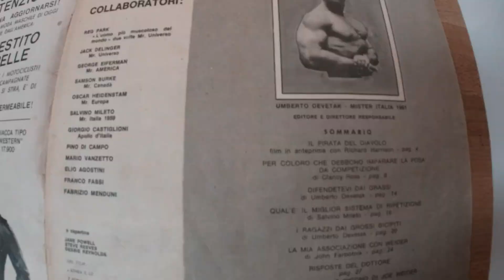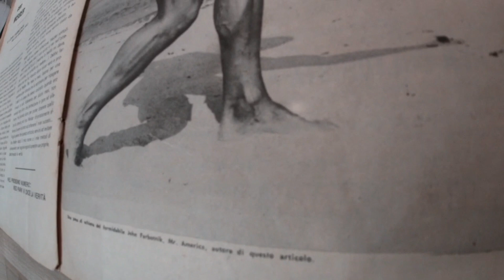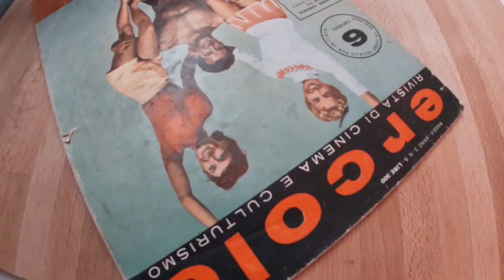STEVE REEVES Old Bodybuilding Magazine ERCOLE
Another magazine from my old Bodybuilding collection. Back to 1963
Memories from the past.